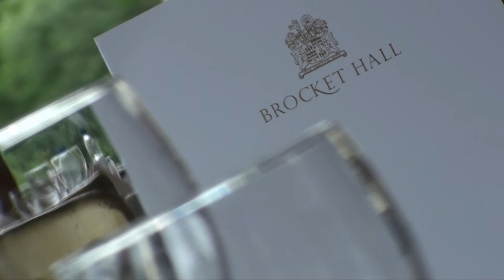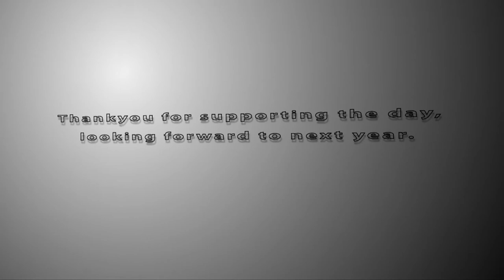DBD Customer Activity Day 2011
Customer Activity Day held by DBD Distribution at Redbournbury Fishery, Gosling Spa & Brocket Hall - July 2011